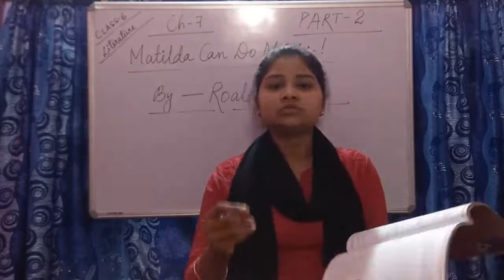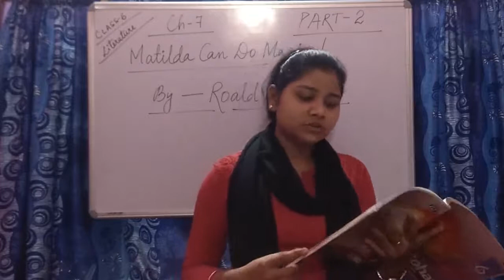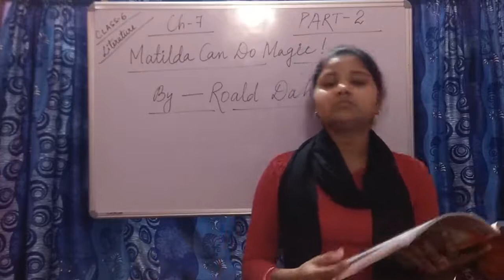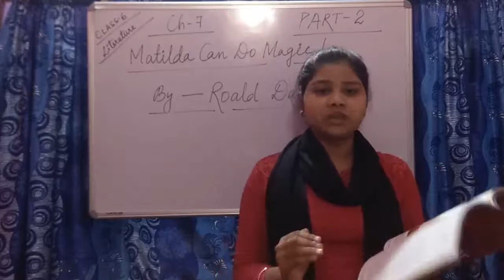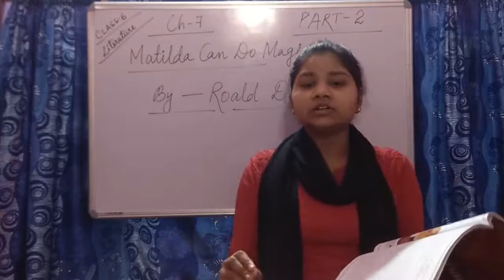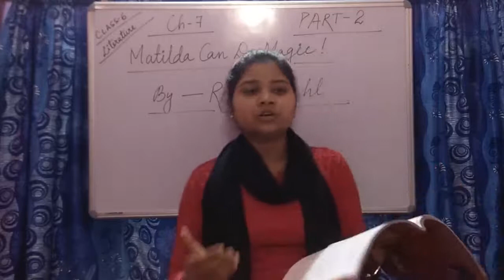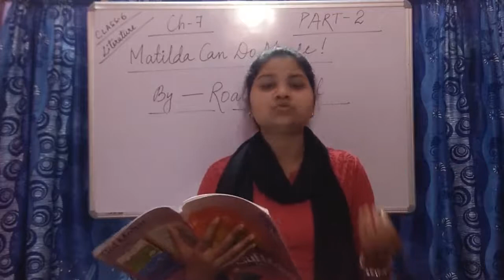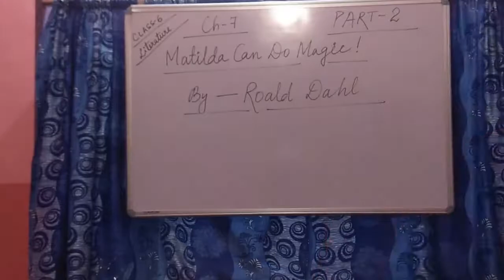Class - 6, Literature // Matilda Can Do Magic // Part - 2 //